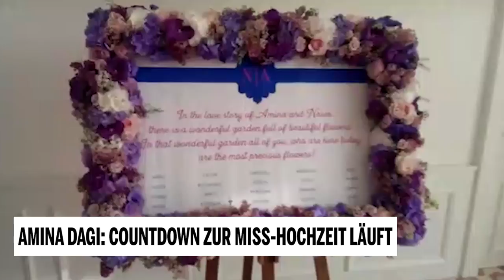Amina Dagi: Countdown zur Miss-Hochzeit läuft